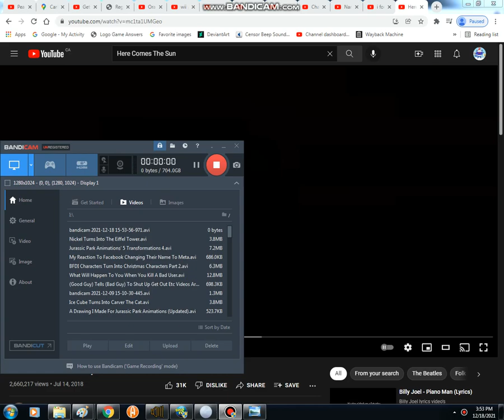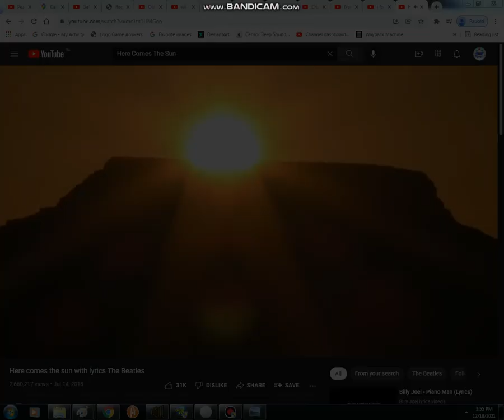Tennis Ball Turns Into Big Ben